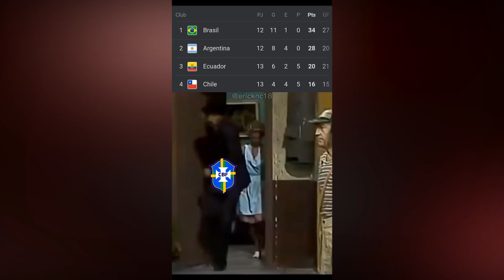🇪🇨 Ecuador, tercero en las EliminatoriasQatar2022 🤣😂